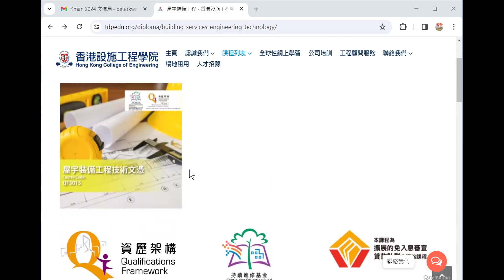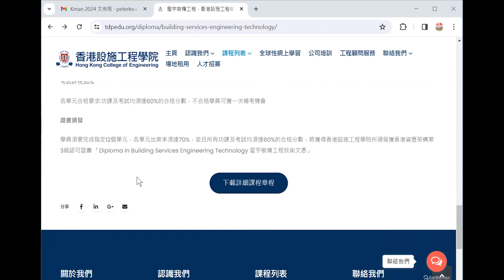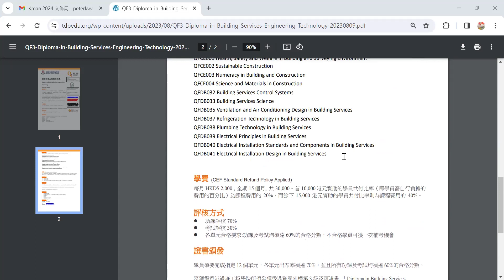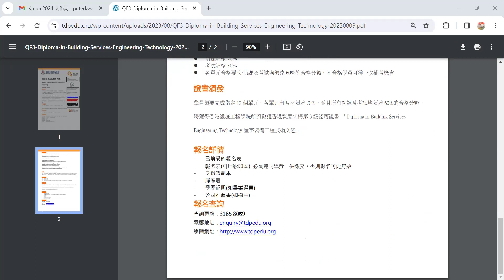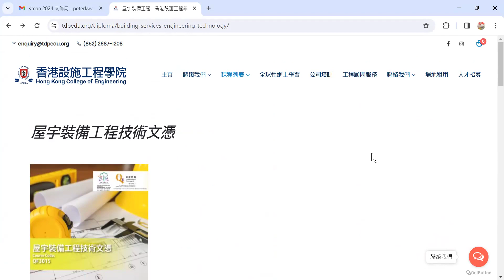HKCE QF Building Services Engineering intro